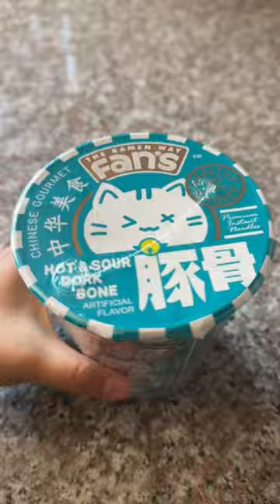ramen way fan’s hot and sour pork bone